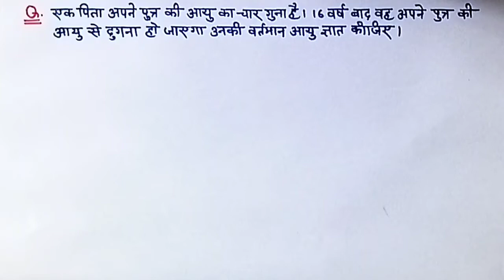एक पिता अपने पुत्र की आयु का चार गुना है।16 वर्ष बाद वह अपने पुत्र.... उनकी वर्तमान आयु ज्ञात कीजिए।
प्रश्न-एक पिता अपने पुत्र की आयु का चार गुना है।16 वर्ष बाद वह अपने पुत्र की आयु से दुगना हो जाएगा उनकी वर्तमान आयु ज्ञात कीजिए।
Question: A father is four times the age of his son. After 16 years he will be twice the age of his son. Find his present age.